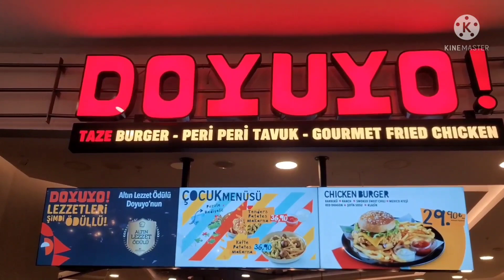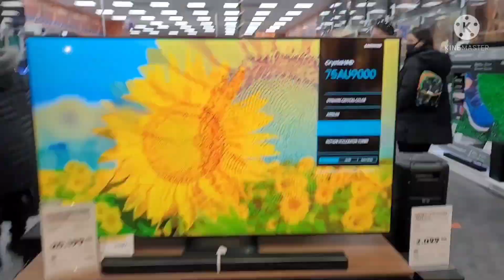ISTANBUL BEST FOOD WITH FAMILY 👨‍👨‍👦‍👦👨‍👨‍👧‍👧🌭🍔🍟🍕🧇😍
this is shahab razzaq
i am a vlogger

IN THIS VIDEO WE SHOWING ISTANBUL BEST FOOD WITH FAMILY

about me: i am living in turkey and iam from pakistran and i am vlogger
and i am showing to my viewers beauty of turkey and living expenses in istanbul and more